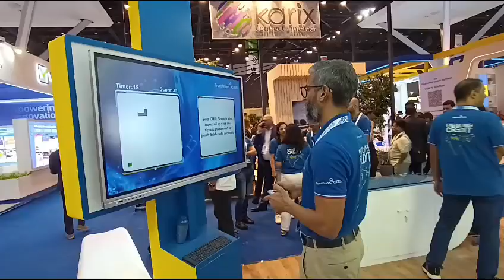Cibil Snake Ladder Game